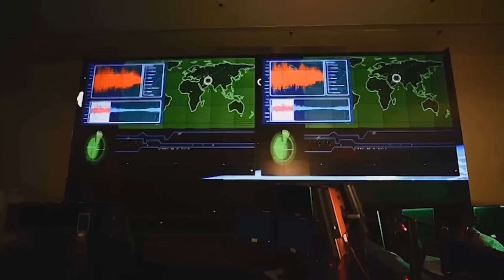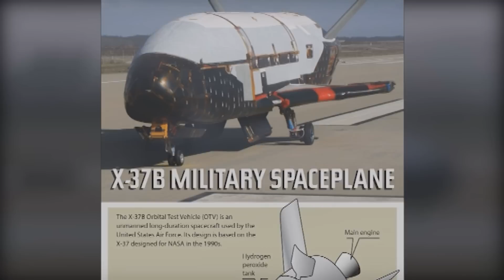La misteriosa misión del X-37B de EEUU lleva 600 días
El avión espacial X-37B de la Fuerza Aérea de los Estados Unidos ha pasado 600 días en órbita terrestre en su actual misión y se acerca al récord de permanencia de este programa.